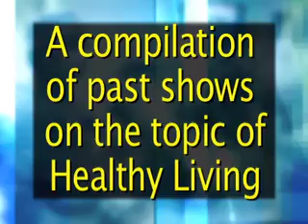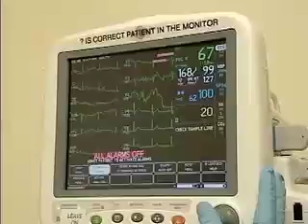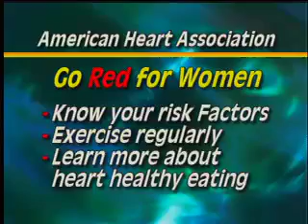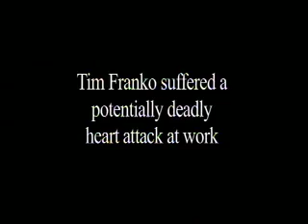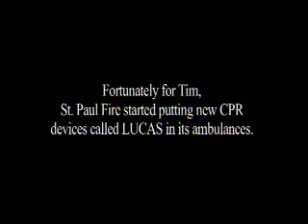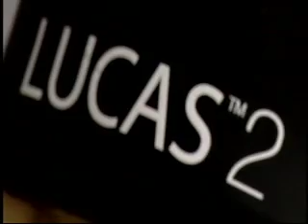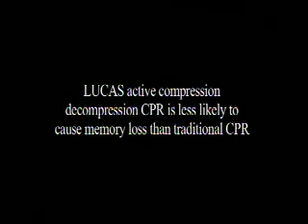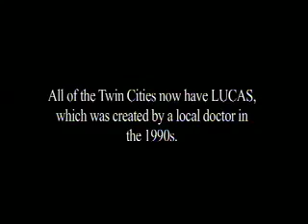Inside HealthCare February 2015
February is "Taking care of your heart" month.  This month, we compile a few past segments, to spread the importance of developing good healthy habits.